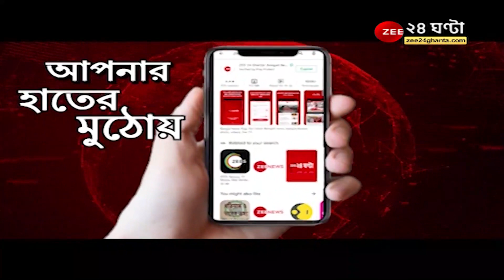Municipal Election 2022: 'বিধায়কদের টিকিট নয়, এক পরিবার থেকে একজনই', তৃণমূলের প্রার্থী তালিকা প্রকাশ